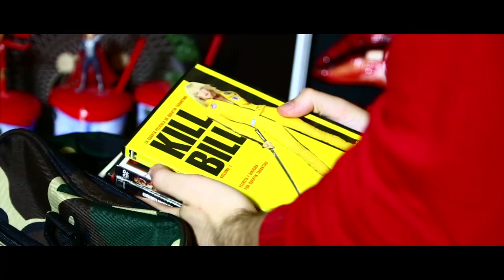TRAILER oficial "CINE 14" Escuela Cine Talavera ECAAT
Presentación de los films realizados por los alumnos/as del Curso General de Cine, Interpretación Cinematográfica, Dirección de Cine, Maquillaje y Caracterizacion, Grupos Junior y Talleres de Verano de la ECAAT durante el curso 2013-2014